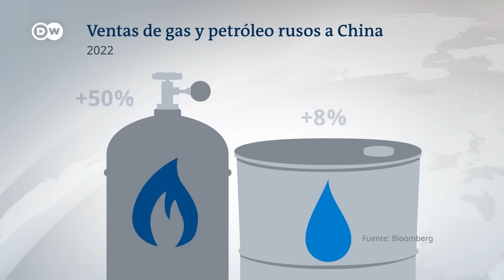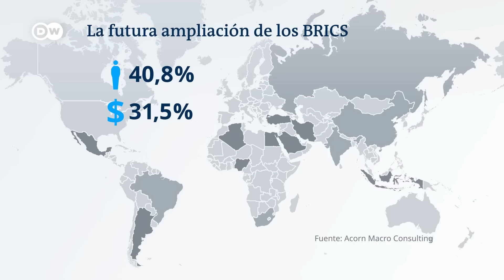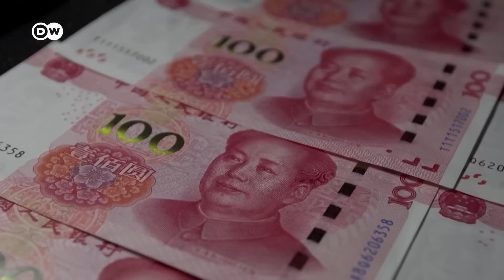La lucha por la hegemonía global con EE. UU. está en marcha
La reciente visita del presidente chino, Xi Jinping, a Rusia, supuso un nuevo impulso a una relación que ambos países consideran estratégica. Moscú y Pekín no solo buscan reforzar su cooperación económica, que se ha venido estrechando desde el inicio de la guerra en Ucrania. El objetivo es también impulsar un nuevo orden mundial. Para conseguirlo, China busca ampliar su esfera de influencia económica sobre la base de los BRICS. Además, el gigante asiático adopta un creciente papel mediador en conflictos internacionales para alimentar su imagen de liderazgo. La lucha por la hegemonía global con Estados Unidos está en marcha.